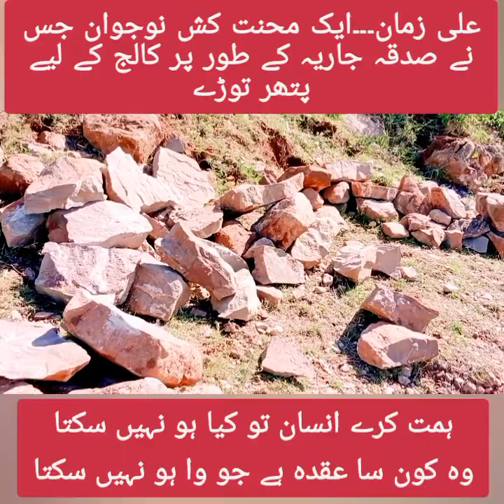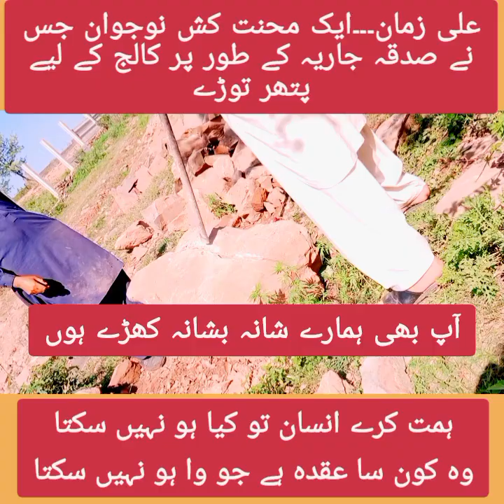علی زمان۔۔۔ایک محنت کش لیکن دل کا سخی۔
علی زمان ایک محنت کش نوجوان ہے جس نے صدقہ جاریہ کے طور پر سرکاری کالج کی دیوار کے لیے پتھر توڑنے کا ذمہ لیا۔